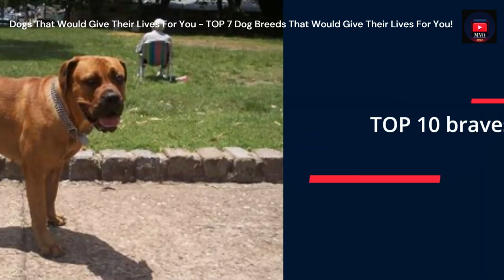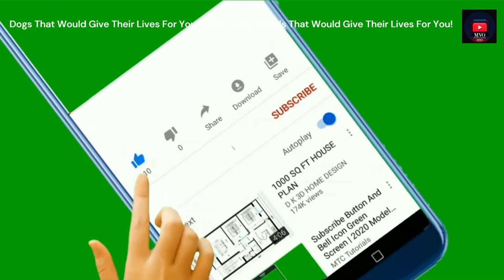TOP 7 Bravest Dog Breeds In The World!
much love for the support
30 Day Free Return Policy

- Track Info -

00:00 - 03:05 Soaring - Spiky Candy

 • Soaring - Spiky C...

Licensee:
chriso82

Audio File ID:
96470

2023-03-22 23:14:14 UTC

- bells-logo-140886-license

Licensee:
chriso82

Audio File Title:
Bells Logo

Audio File ID:
140886

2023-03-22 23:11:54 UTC